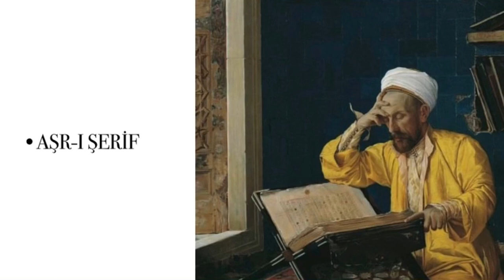Metin Çakar | Aşrı Şerif (NİHAVENT)